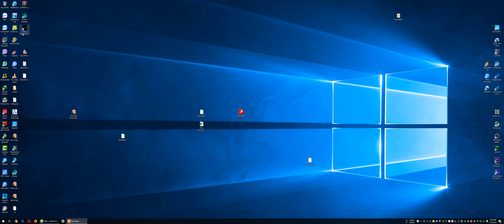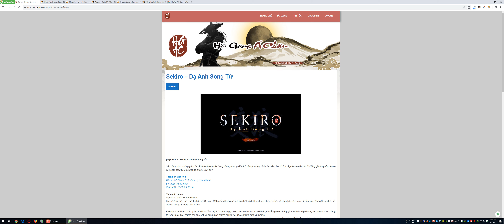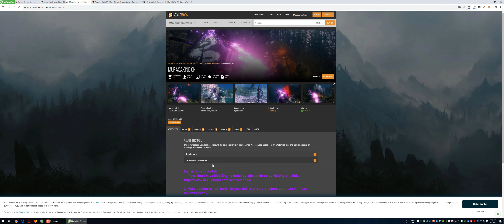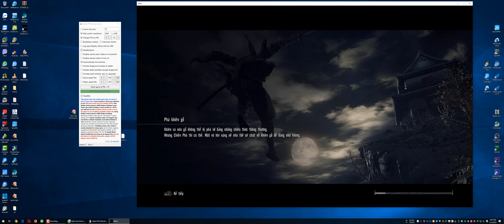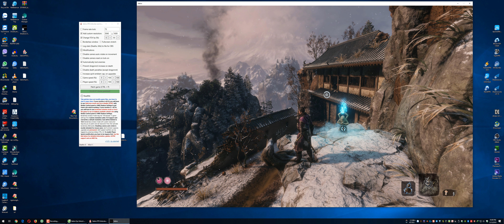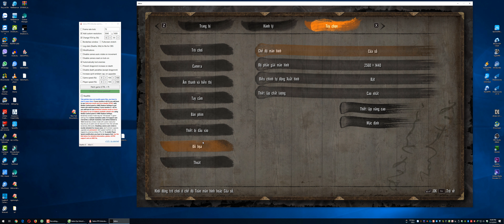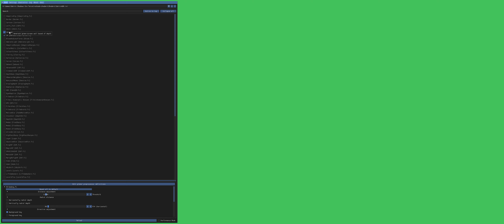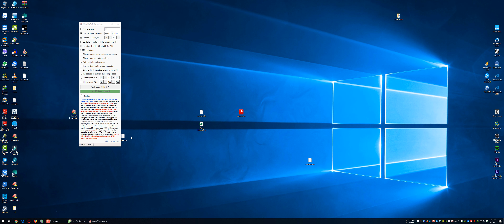Sekiro Shadows Die Twice - Một số mod hữu ích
1. Bản Việt Hóa Sekiro – Dạ Ảnh Song Tử

Cần engine này để có thể cài cái mod quần áo, vũ khí, khăn quàng cổ, râu, thay tay giả .
Kiếm trong clip

Hoặc bạn có thể vào đây thấy trang phục và vũ khí nào vui mắt thì cài thêm vào cho đẹp

3. Sekiro Fps Unlock And More

Mở khóa FPS, tăng giảm độ xa gần của game, tự nhặt đồ .

Nói chung tác giả viết cụ thể, bạn làm theo là được, không có gì phải chú ý thêm :D

Đổi lại sao cho thẩm mỹ một tí, lúc chơi thấy đẹp hơn, có hứng hơn, ai dùng bản PC mà không tận dụng mấy cái mod này thì rất là phí á :D

Tổng thể chỉ thế thôi ^_^